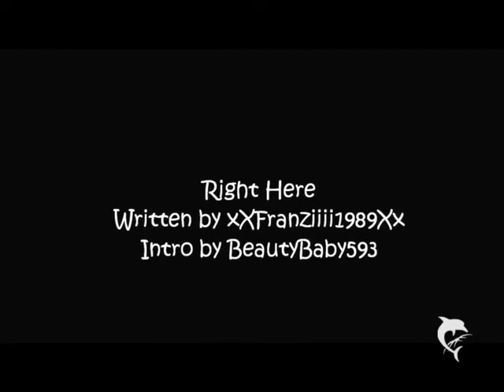Right Here #28 (Julena)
Ab 9 Kommies gehts weiter...